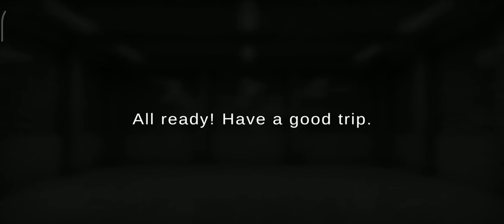grand truck simulator 2/ fast track driving/gear truck driving/ p-77